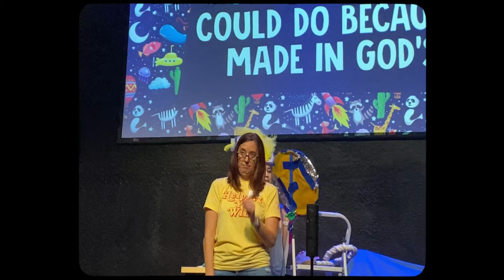Next Generation // Heart Of The Home